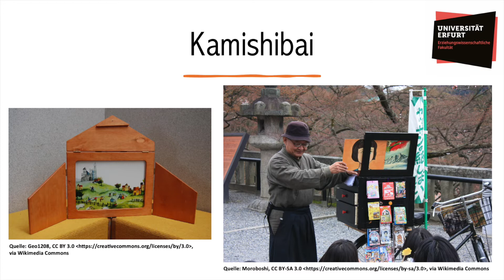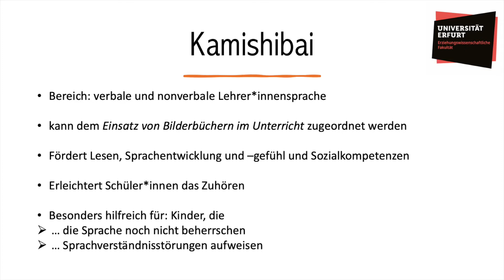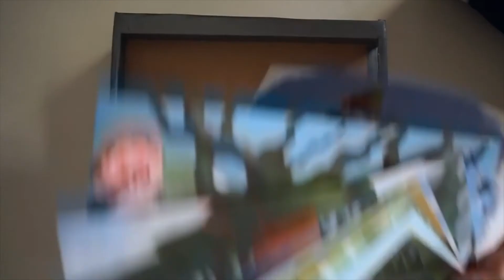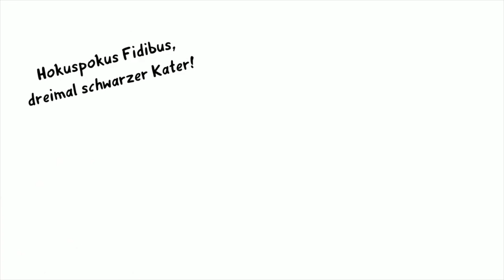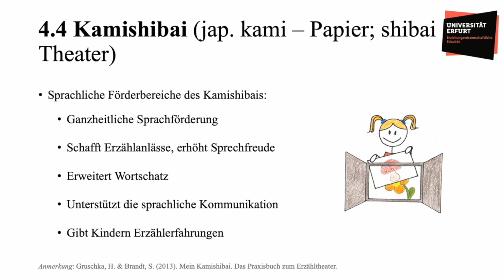Erfurter Sprachhäppchen: Kamishibai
In dem heutigen Video geht es um das japanische Erzähltheater Kamishibai.
Die Ausschnitte, die Sie in diesem Video sehen, sind Teile aus dem
Video: "Lehrer*innensprache konkret: Bilderbücher im Unterricht".
Konnten wir Ihr Interesse wecken? Hier gelangen Sie zur Bauanleitung für ein Kamishibai